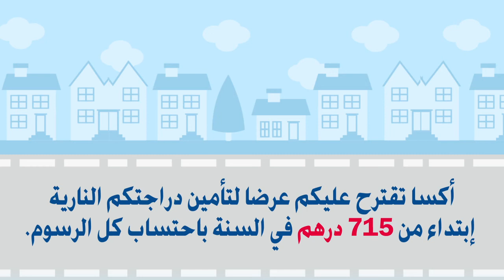تأمين الدراجة النارية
ترغبون في تأمين دراجتكم النارية ؟
أكسا تقترح عليكم عرضا لتأمين دراجتكم ابتداءا من 715 درهم في السنة.